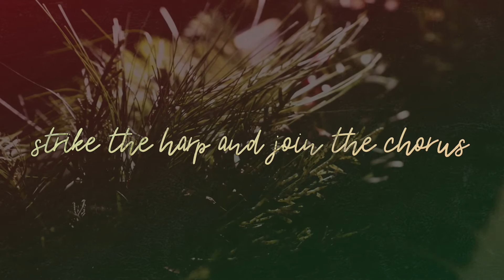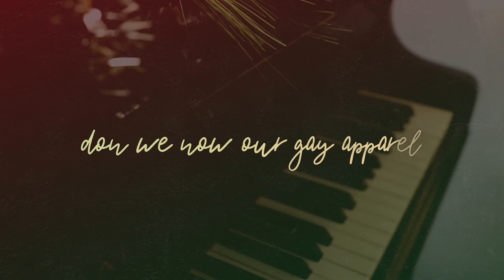Cristabelle Braden - Deck the Halls (Official Lyric Video)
Official lyric video for "Deck the Halls" by Cristabelle Braden from Cozy Christmas EP.

Listen on all music streaming platforms.

CRISTABELLE BRADEN is an award winning singer/songwriter, keynote speaker, writer, and podcast host. After suffering a traumatic brain injury, she began to write music. Since then, she has surpassed medical expectations and thrived in her newfound gift of music; she has come from re-learning daily life tasks in brain injury rehabilitation to setting her feet firmly on the ground as a songwriter, speaker, and artist with a message of hope. Releasing multiple albums of original music and touring all over the United States, she brings her powerful testimony and a message of freedom, healing, and love wherever she goes.  Cristabelle has continually persevered through the daily challenges that come with living with a brain injury, and through her setbacks, re-injuries, and struggles, discovered a stronger and clearer voice and message. She is a sought after speaker, both in brain injury and Christian ministry events. She is also a graduate-level Biblical scholar, currently working on a Masters in Theological Studies.  She hosts two podcasts:  Declaration Life, a faith-based podcast about living intentionally, and Hope Survives, a brain injury podcast. Her journey has inspired her to become a passionate advocate for brain injury, lobbying on a statewide and national level with the Brain Injury Association of America, as well as personally working hard to provide support and encouragement to brain injury survivors and their families through her online community Hope After Head Injury.